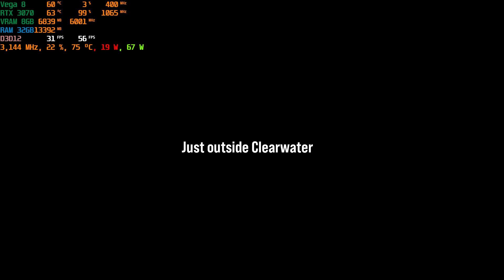ASUS TUF A15 RTX 3070 Who is Abby